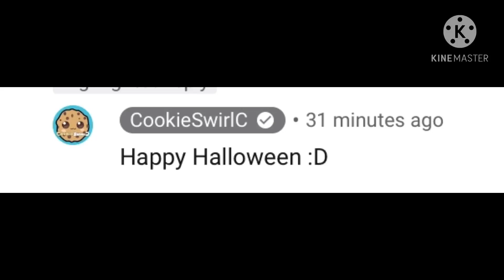IM BEING NOTICED BY MY FAVORITE YOUTUBER IM HAPPY!!!